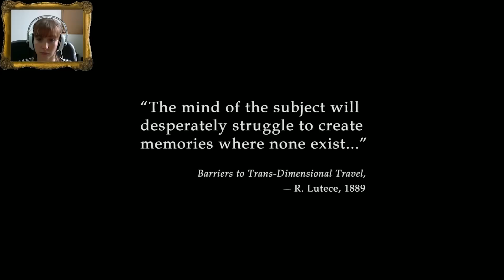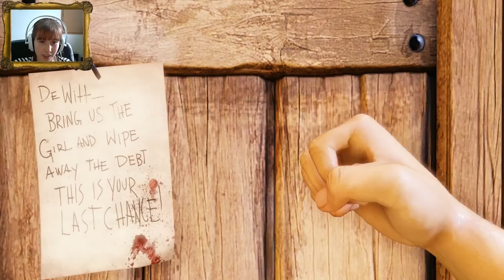Let's Play Bioshock Infinite - DAFUX IS THIS CHAIR? - Part 1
★ Did you enjoy this? Then LIKE & FAVORITE the video! :3 ★

Welcome to Part 1 of Galiene's "Bioshock Infinite" Let's Play! All commentary is live, and all mistakes are unintentional.

★ Tune in to kur1's Twitch.tv stream!